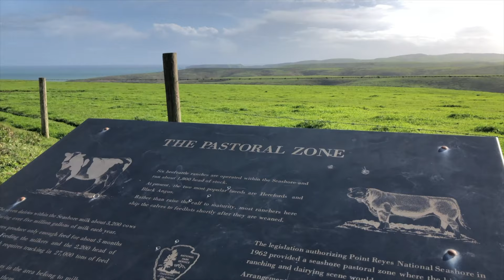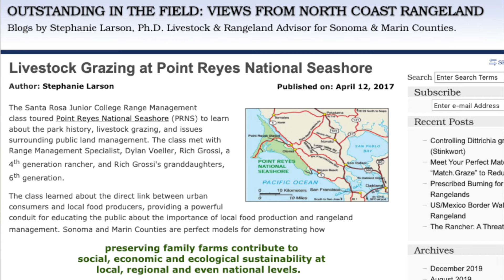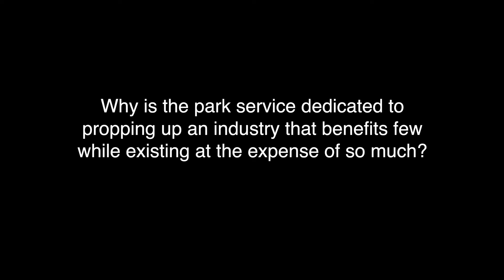The Case of Invasive Natives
Observing sharks ended up teaching me a lot about humans...

Watching Humans...How a shark cinematographer turned vegan.  Follow the journey.